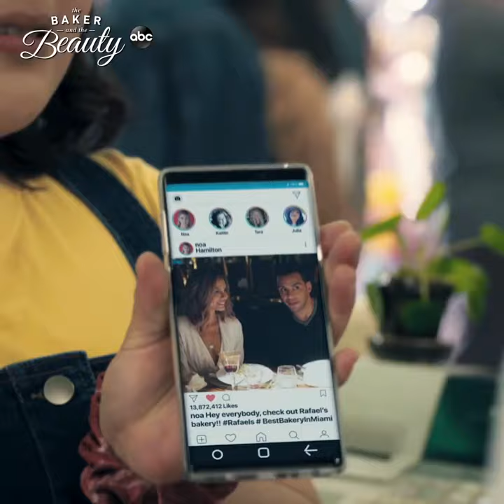The Baker And The Beauty ABC Trailer #2